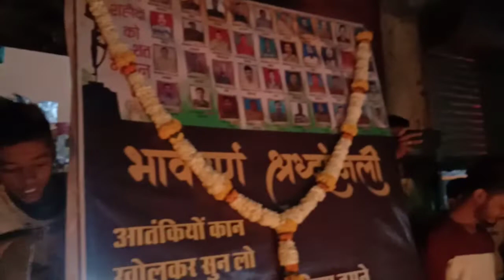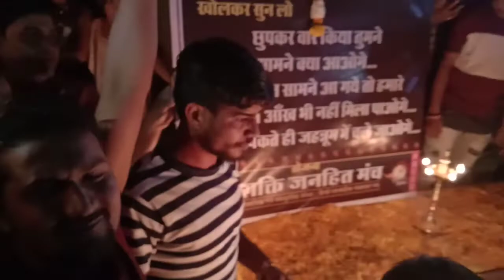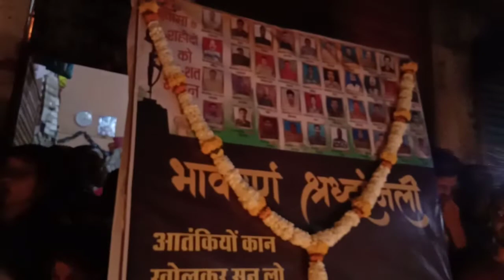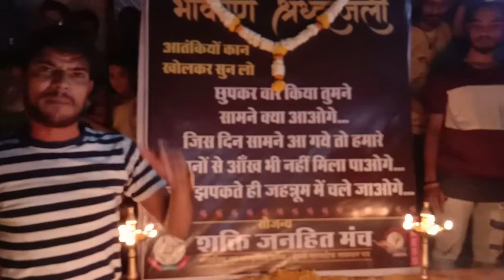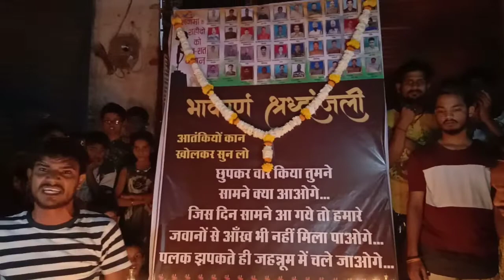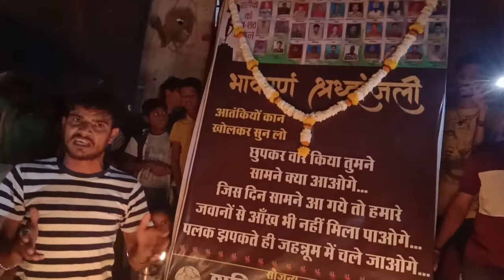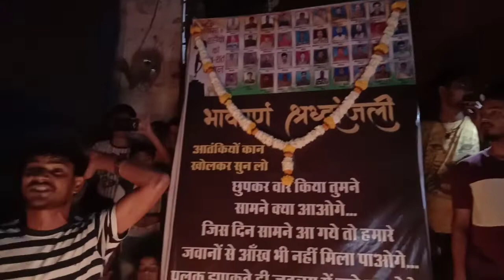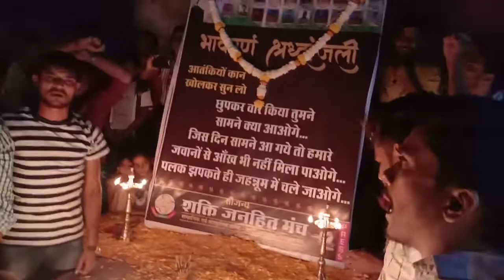Nalasopara bhakti dham ke naujawano ne Nara lagaya Pakistan bhadwa hai Sahid jawan amar rahe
Singer dharmesh Raj films